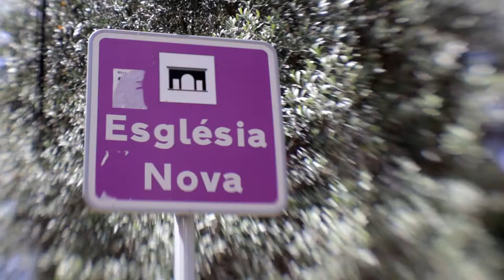PROMO NIT DE L'ART 2014 son servera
proyeccions
DAN NORTON
LADAT (uib)
exposicions
MARGALIDA NEBOT
ALFONSO QUINTANA
CATALINA PALERM
ROGELIO OLMEDO
SATH
bAANC
NATALIA FARIÑAS
BERTA ÉRAMOS
ALEJANDRO RUÍZ
JAVIER OSONA
GUIEM VICENS
PEP NEBOT
EDUARD SERVERA
TONI BARRIENTOS
AGUSTÍ TORRES
MARGA ROJALS
GABITZA & FLOR
MARTÍ MARTÍNEZ LORCA
ABRAHAM
PEDRO ITÚRBIDE
ALICE OPLATKOVA & LLORENÇ RAMIS
SEBASTIÀ MARTÍ
lectura literària local
mercè rojals
antonio tocornal
jaume miró
manel i. serrano
maria antònia carrió
dansa “atzar”
antònia oliver
miquel àngel aguiló
Teatre breu
manel i. serrano
arnau serra
jaume miró
jesús crespí
marga bonnín
biel bisquerra
j.m. vadell
música
room for three
saxophobia fun project
bloCnbombo
els valencians
cercaviles de la xarangabanda de música local